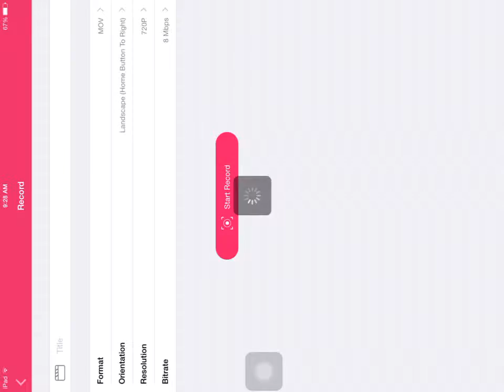Agar.io: I Don't like Bushes!